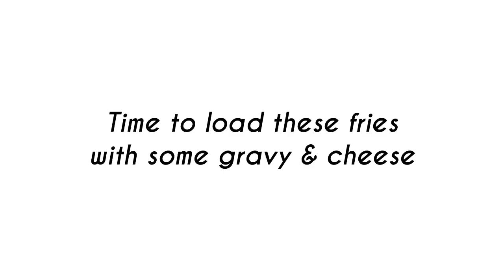Easy Homemade Loaded FRENCH FRIES from scratch | EXTRA CHEESY | By Shubhada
Hello all,

Are you craving for those french fries at cafes? Those loaded cheesy ones?
Don't worry, you make it at home from scratch, Easy & tasty!!

Here's an exciting recipe "Loaded Cheesy French Fries"

Ingredients:
For French Fries:
2 Potatoes sliced like fries
Oil
Salt

For the topping gravy:
1 chopped onion
1 chopped capsicum
Chilli & garlic paste
Tomato sauce
Mixed herbs
Black Pepper Powder
Amul Fresh Cream
Grated Cheese

& some extraaaa CHEESE for topping!

Videography & editing: Divya Chaphadkar